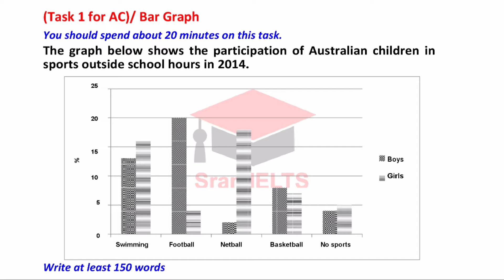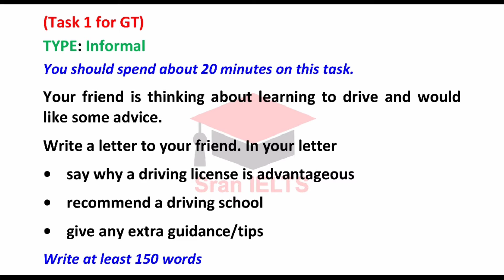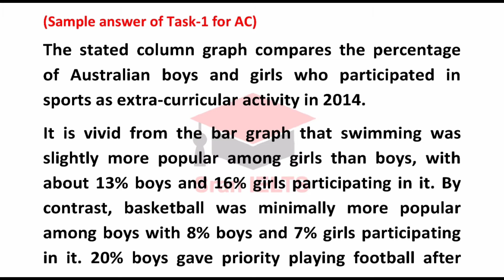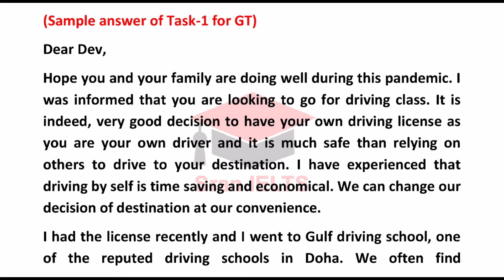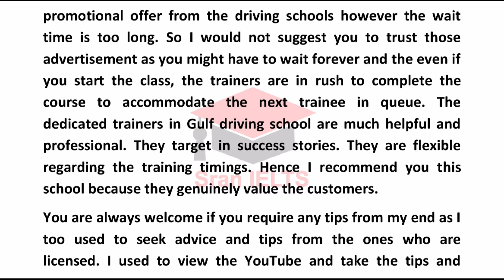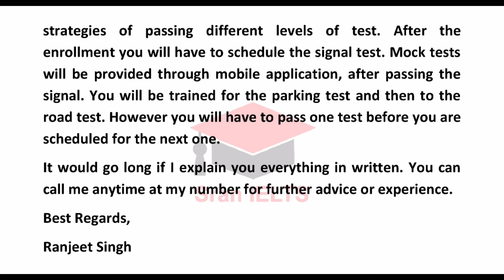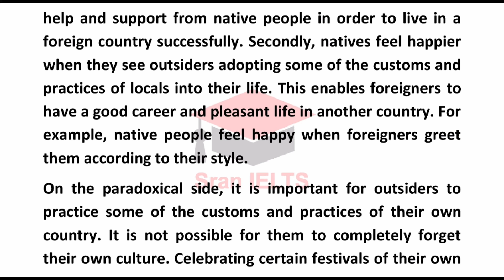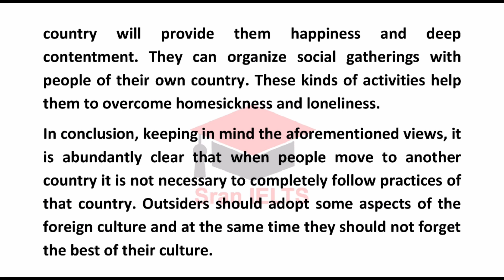IELTS Writing Task 1 & 2 Practice Test 2022 with Answers | Academic & GT | 07.04.2022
Hello everybody.

Here is IELTS Writing practice Test-61 with Answers For both GT and Academic Students 🗣️✍️